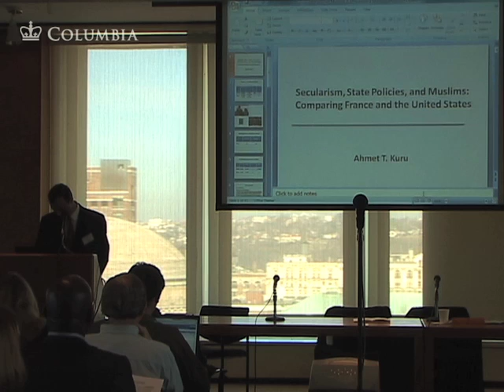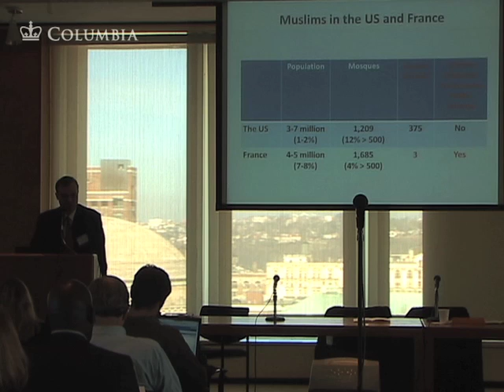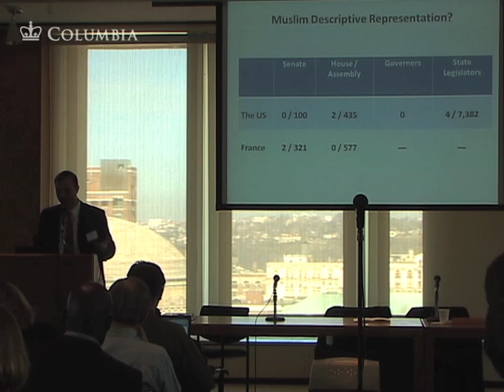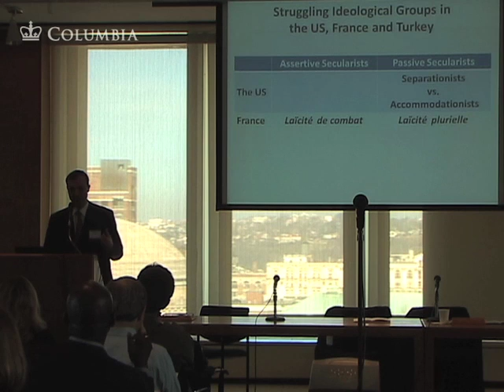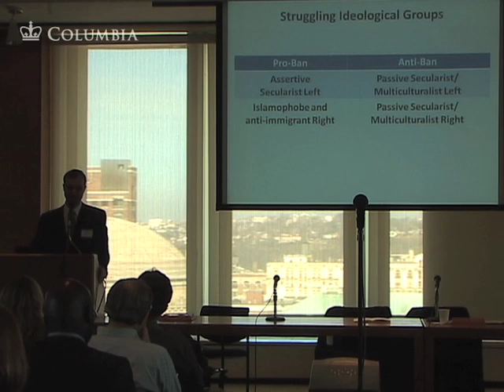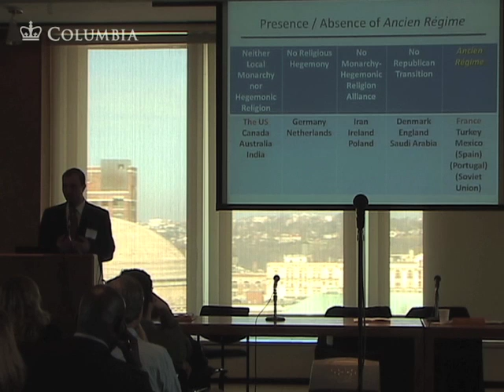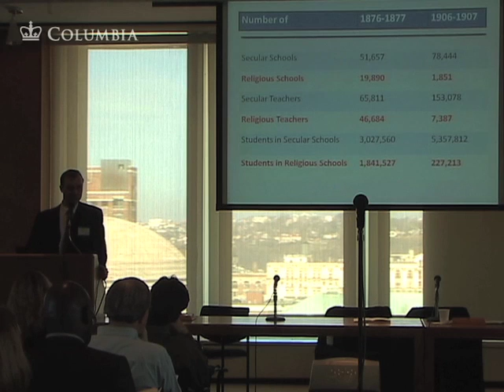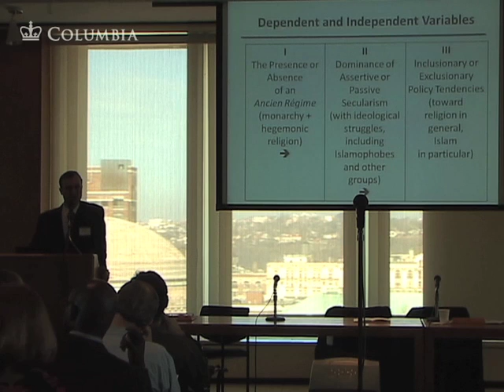Challenges of Integration in the 21st Century - Part 1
Full-day International Conference - The Challenge of Integration in the Twenty-First Century: Muslims in the United States and France

Location: Kellogg Center at SIPA, Columbia University